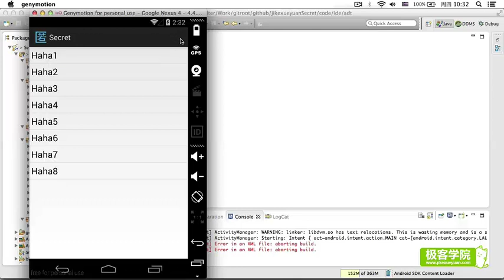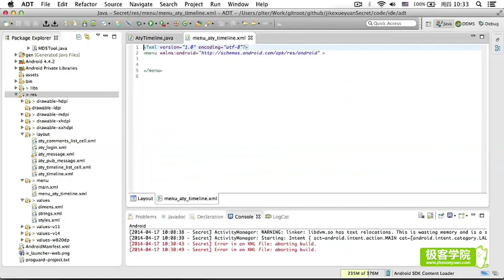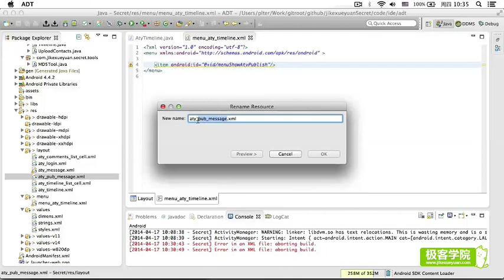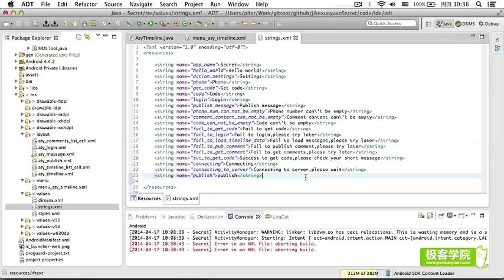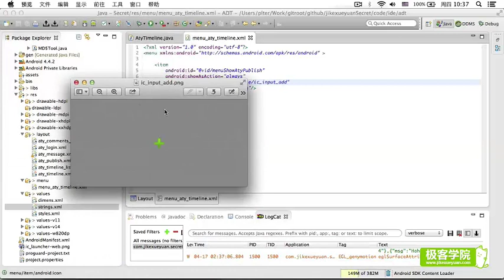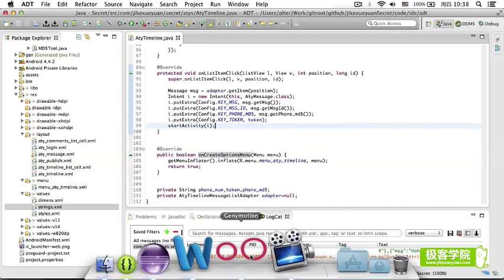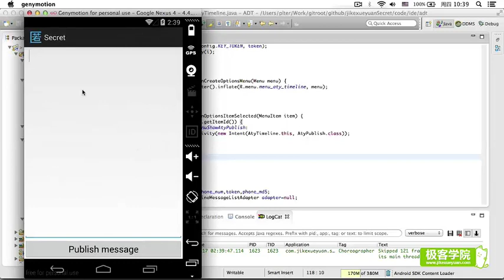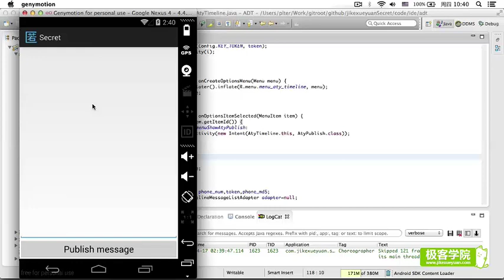30、《匿名》项目跳转到发表消息界面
Android项目实战入门---13个小项目实战(秘密匿名app)